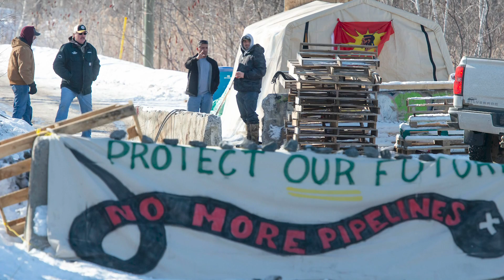Chretien scoffs at idea Canada is broken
Former prime minister Jean Chretien says Canada's national unity is not threatened by recent Indigenous blockades of train traffic or western alienation. He says Canada has survived worse threats in the past and will weather the current storms as well. (March 3, 2020.)